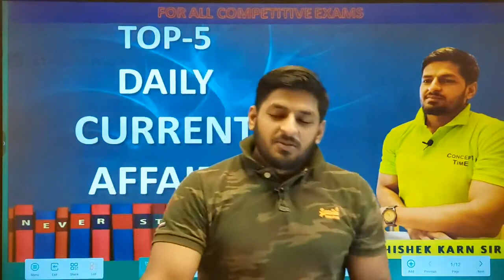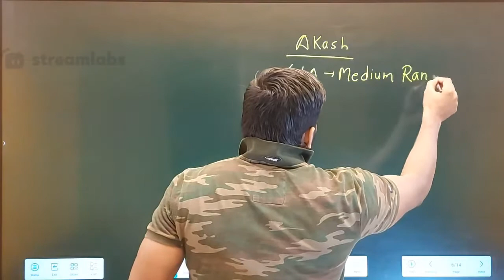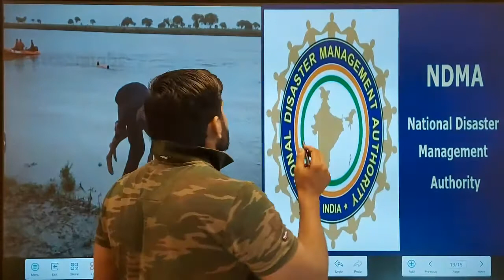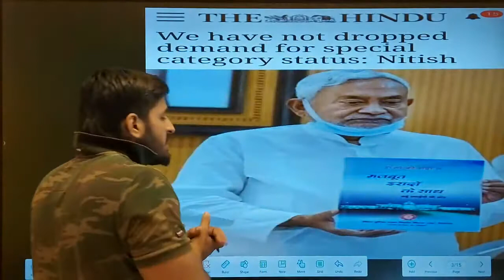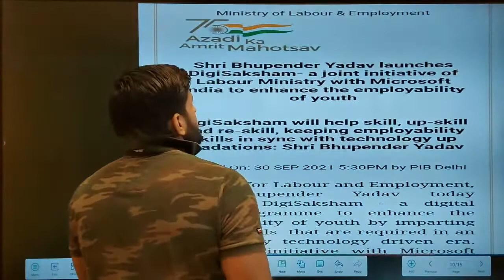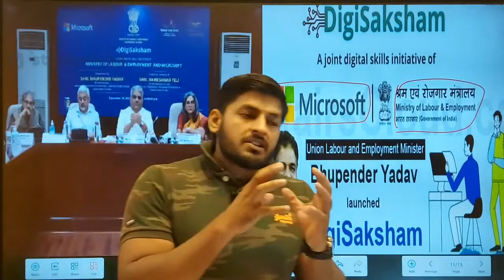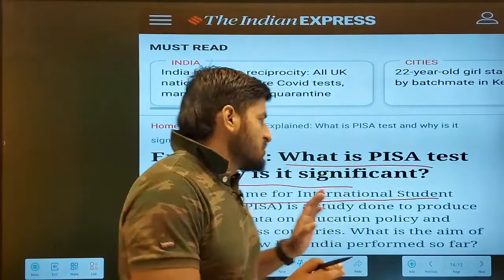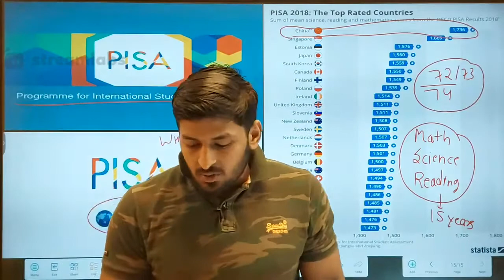TOP 5 | DAILY CURRENT AFFAIRS FOR ALL COMPETITIVE EXAMS | BY ABHISHEK KARN SIR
We are best Defence Coaching Insttute in Lucknow , where you can prepare with the best Defence Expert for the Defence Written Exam and SSB Interview on Online and Offline medium.JB MALL DEFENCE ACADEMY having highest selection rate in defence services across india.
JB MALL DEFENCE ACADEMY is one of the best coaching for NDA, CDS, MNS, Airforce & AFCAT exams with Online and Offline platform in Lucknow. We provide best coaching classes for SSB's Psychological Test and Interview Tips.

Online Course Details: JBMALLDEFENCEACADEMY.COM

✔ Admission Page Link- JBMALLDEFENCEACADEMY.COM
✔ For fee and other details click on this link- JBMALLDEFENCEACADEMY.COM
✔ Demo class playlist-https:UCjgCDP2m7BVc46CCti-UhFA
► फेसबुक : @JBMALLPSYCHOLOGIS
► ट्विटर :
► इन्स्टाग्राम :
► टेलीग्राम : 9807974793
►जेबीमॉल साइकोलॉजिस्ट  यूट्यूब चैनल: UCjgCDP2m7BVc46CCti-UhFA